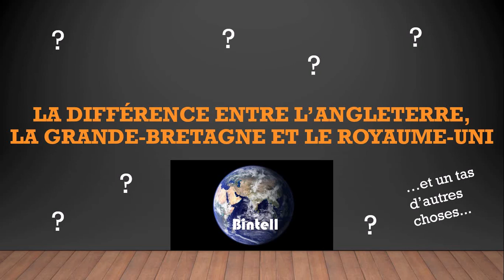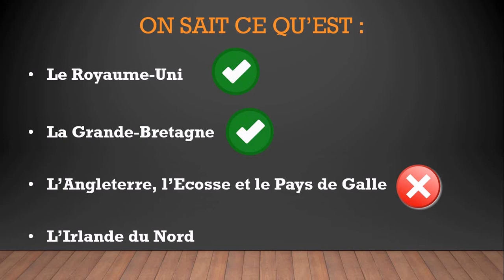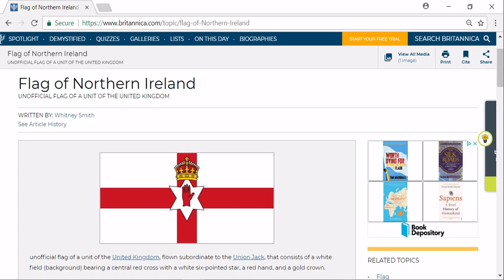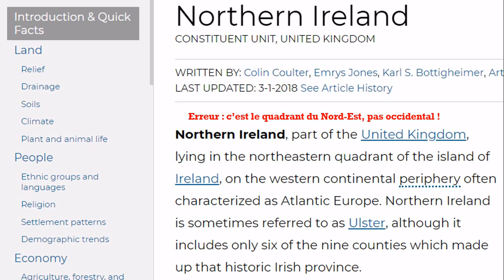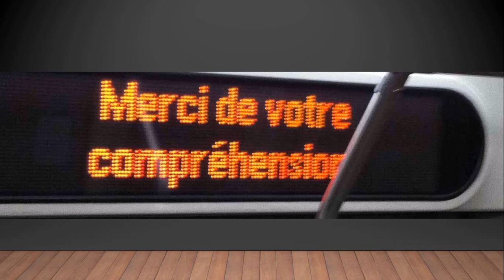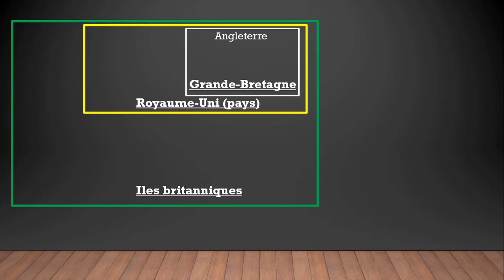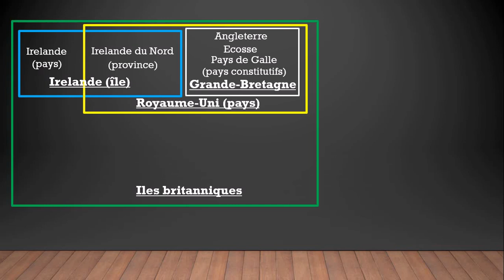La différence entre l'Angleterre, la Grande-Bretagne et le Royaume-Uni (+ un tas d'autres choses)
L'Angleterre, la Grande-Bretagne et le Royaume-Uni. Contrairement à ce qu'on pourrait croire, il y a une différence entre ces trois termes. Dans cette vidéo, on va parler justement de cette différence et d'un tas d'autres choses concernant le Royaume-Uni.
Sources :
...et encore plein d'autres !
* Irlande ne s'écrit pas "Irelande" et "Pays de Galles" s'écrit avec un "s"